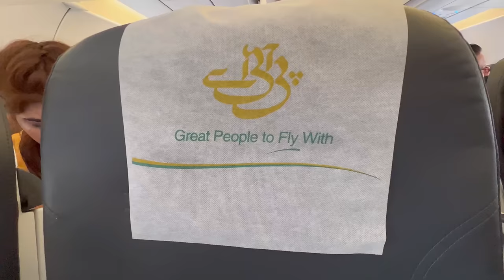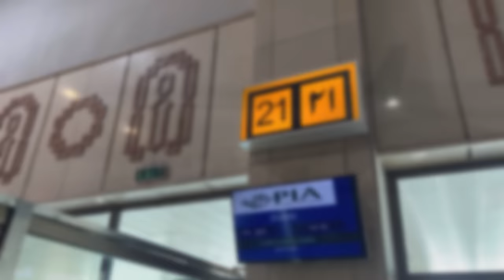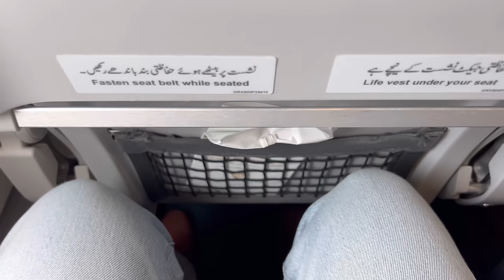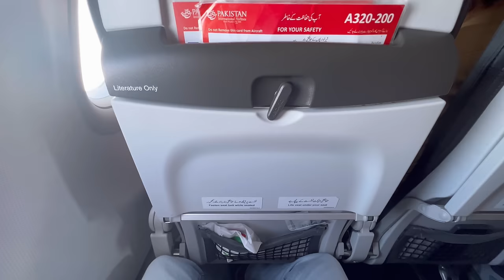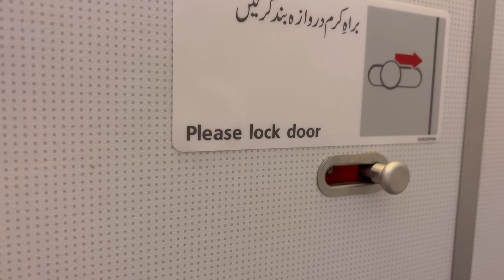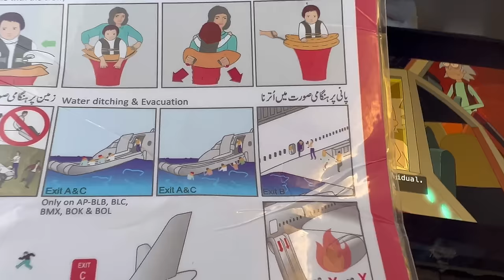Trip Report | Pakistan to Dubai | Lahore - Dubai | PIA Economy Class | Airbus A320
Welcome to my Pakistan International Airlines video, after countless of requests!

Thank you for waiting, but it took me close to 2 months to get the visa ready and still it was not good enough as I was under constant questioning by all sorts of officers. But I made it!

I was initially to fly PIA’s B777-200ER to Dammam but that flight was delayed for countless hours and some men at the airport were very hostile and questioning my filming motives, so I just wanted to get out and went to Dubai instead on an A320. Bear in mind this is just a contrast of what I really experienced in Pakistan, as everyone outside has been nothing but courteous and inviting to me.
Bureaucrats, we’ve got them everywhere👌🏼

So enjoy this very popular journey between the City of Gardens and Dubai. I know PIA is in the heart of many Pakistanis so please enjoy!

Today we are showcasing you the following flight:

From: Lahore Allama Iqbal International Airport, Punjab, Pakistan
To: Dubai International Airport, Dubai, The United Arab Emirates
Flight Number: PK 203
Aircraft Type: Airbus A320-200
Registration: AP-BMY
Flight Time: 03:25

Credits:

Intro Song

Main Song